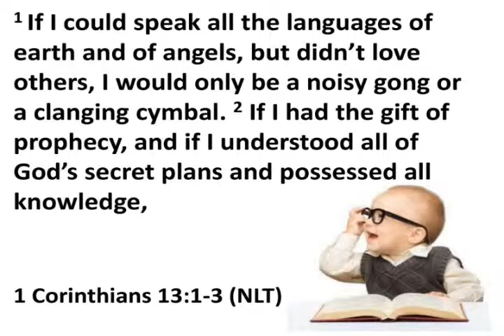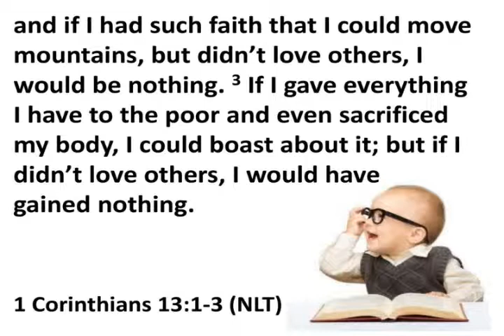capture 05 May 2019 11 15 52 PM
Love Like Christ
1 Corinthians 13 1-3